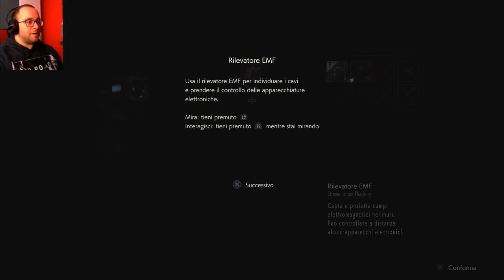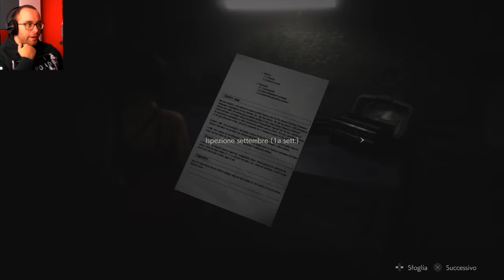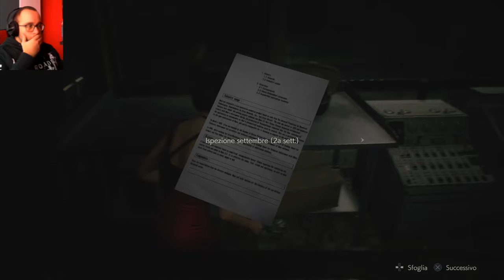Annette ci blocca la strada-#12-Resident Evil 2